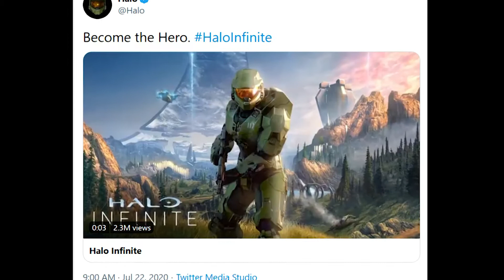Halo Infinite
da barbiter